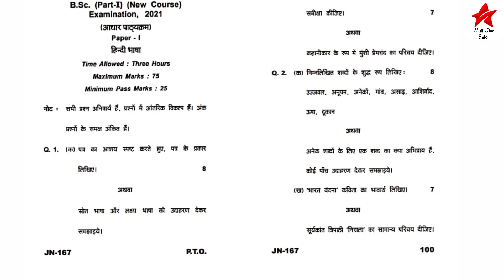B.Sc., 1st Year, Hindi (हिंदी),Answer sheet 2021।। sggcg 2021।।